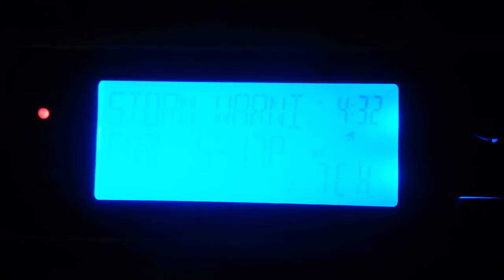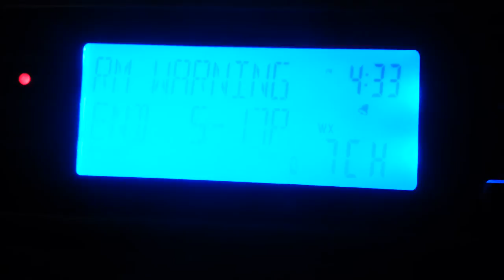EAS #30 - Severe Thunderstorm Warning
Recorded 6/11/14 on a Samsung Galaxy S III.